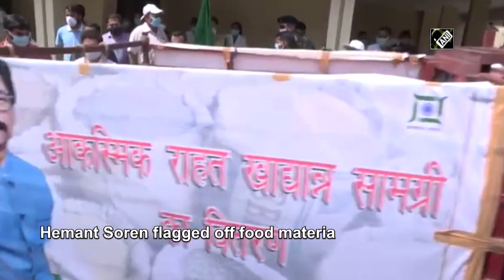CM Hemant Soren flags off food material vehicles for 15 districts amid lockdown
Ranchi (Jharkhand), Apr 17 (ANI): Chief Minister of Jharkhand, Hemant Soren, flagged off vehicles loaded with food material for Hindpiri amid lockdown on April 17. While addressing a press conference, Soren said, “We have started sending food material in 15 districts. We will distribute 15 days ration in 8000 houses.” The total number of cases in Jharkhand stands at 30, which includes 2 deaths.